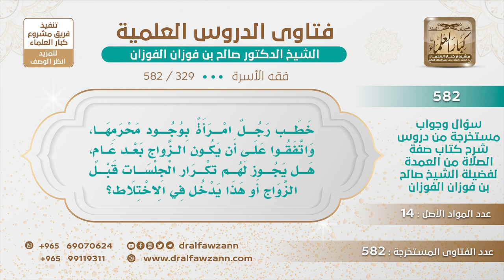[329 -582] هل يجوز للرجل أن يجلس مع خطيبته؟ - الشيخ صالح الفوزان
-"السؤال: خطب رجل امرأة بوجود محرمها، واتفقوا على أن يكون الزواج بعد عام، هل يجوز لهم تكرار الجلسات قبل الزواج أو هذا يدخل في الاختلاط؟
الجَوَابُ: إذا كان ما يخلو بها وكانت متحجبة فلا بأس أن يجلس معها متحجبة وغير مختلطين وليست قريبة منه ولا يخلو بها حتى لو ما خطبها يجوز أن الرجال والنساء يجلسون جميعًا لكن مع انعزال النساء عن الرجال ومع تحجب النساء عن الرجال.
للاشتراك في قناة الشيخ صالح الفوزان
سؤال وجواب من شرح صفة الصلاة ( 582 ) مقطع

للاستفسار والإقتراحات والدعم
رئيس الفريق
لمشروع كبار العلماء